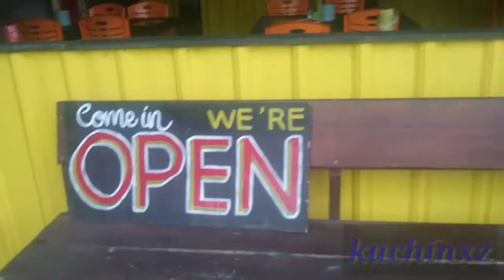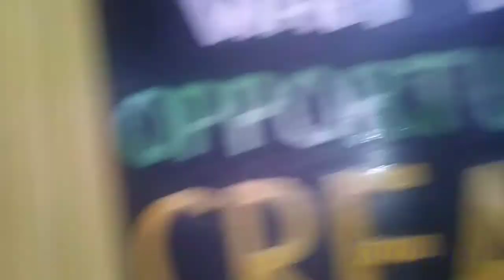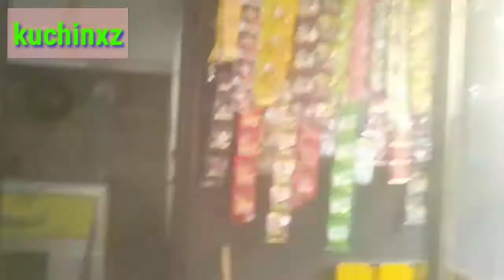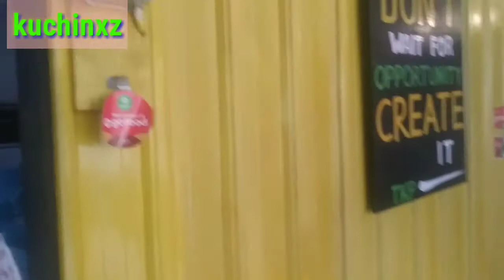Makur | grebek TKP tempat janjian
Om makur bersama om joko grebeg TKP ( tengkleng kuah pedas ) dibawah racikan tangan kejam om hendra sebagai owner .
Sekalian grebeg teja (tempat janjian) yang ternyata juga owner nya sama.

Cocok buat komunitas maupun sendiri. Parkiran luas, harga terjangkau, menu nikmat.
Bisa via gofood maupun grab food.
Pembayaran cash, link, boost, ovo dan gopay